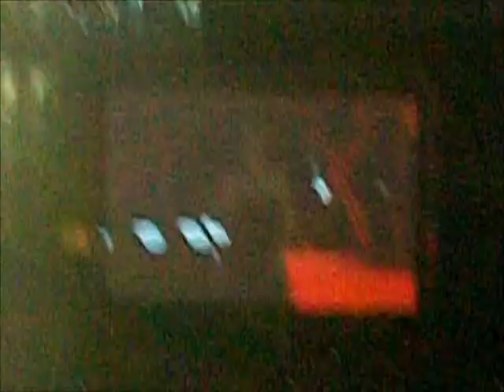Kelly Clarkson - We Are Young (cover)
Kelly Clarkson covering the song We Are Young at Woodlands Pavillon in Spring, Texas on September 7th, 2012!

sorry about the singing but all us were singing lol hard not too!